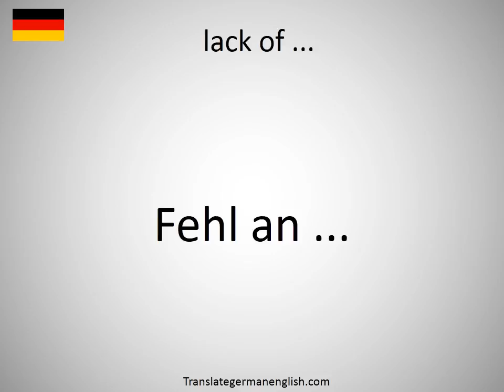How to say lack of ... in German? Fehl an ...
How to say lack of ... in German? Learn the pronounciation lack of ...! How to Pronounce lack of Expand your vocabulary, learn German words. Practice German online. Use this free pronunciation guide to practice words at a time. Learn German for free. Thank you for viewing, please like or subscribe! hoe om te sê, si të thuash, እንዴት እንደሚናገር, wie sagt man, comment dire, come dire, como dizer, как сказать, nasıl denir, cómo decir, 怎么说, πώς να το πω, hoe zeg je.